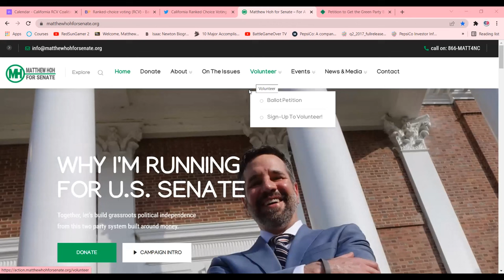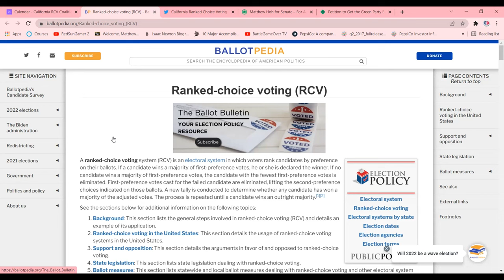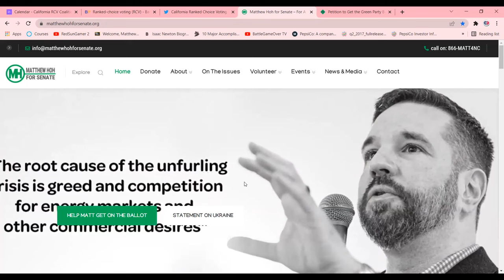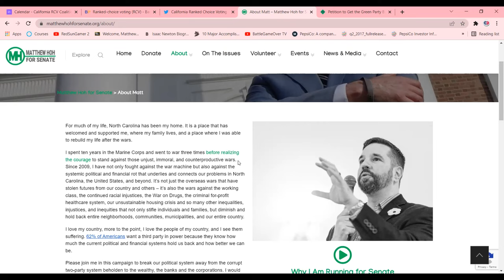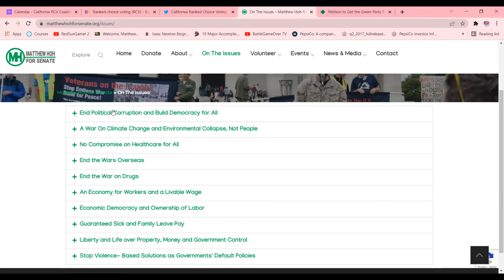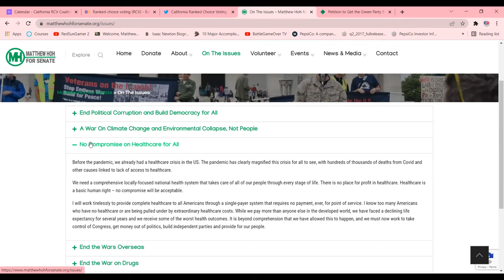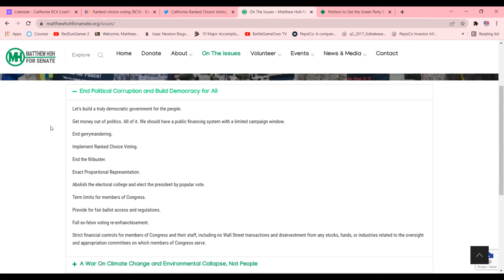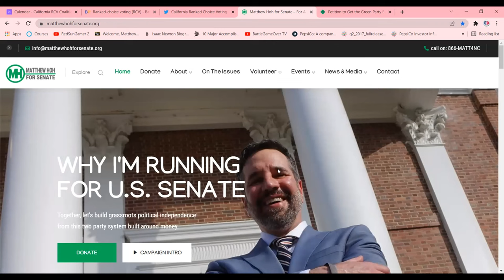Matthew Hoh For Is Running For U.S. Senate!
Matthew Hoh, the Green Party nominee is running to be the next U.S. Senator from the state of North Carolina to build a political independence movement away from the two party system; to reimagine a government that's of, by & for the people. In this video, I will be talking about him as a person, why he is running, where he stands on some issues; & also talking about California RCV Coalition March 1st fundraiser.